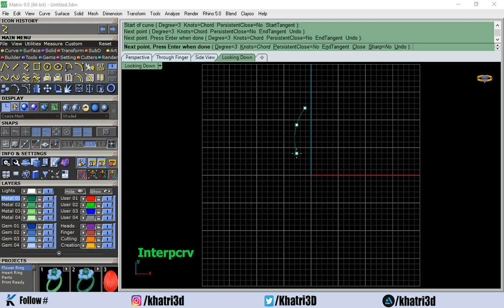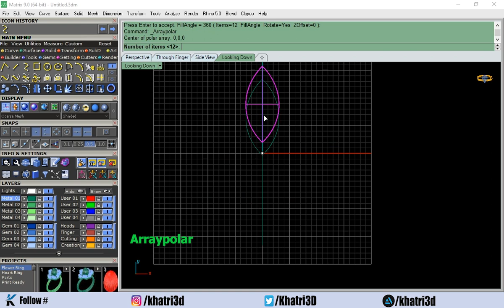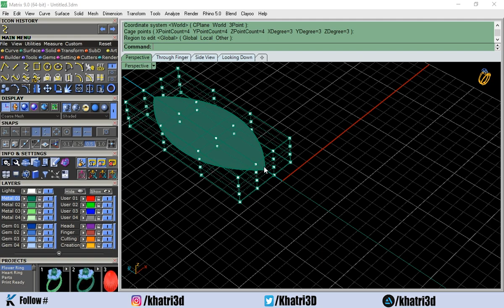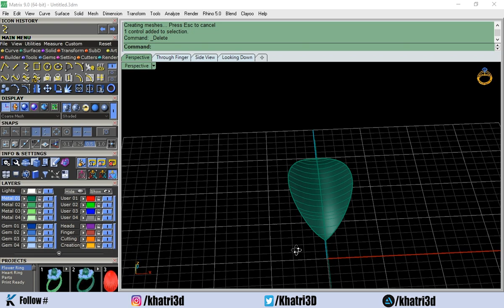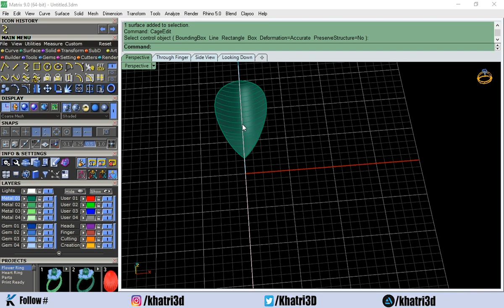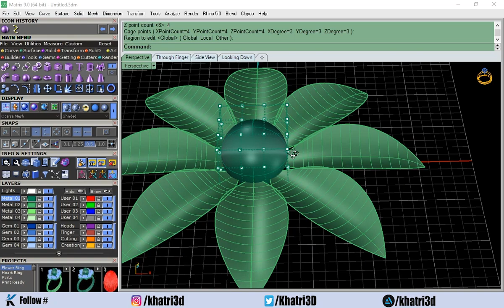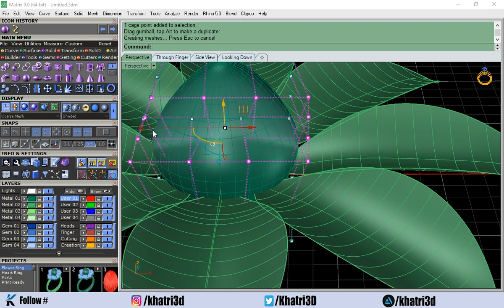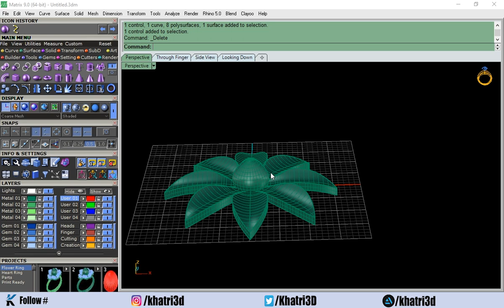Matrix 9.0 Beginner Tutorial - Part 11 Cage Edit - Urdu/Hindi (English Subtitles)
In this Part Tutorial i will teach you how you can use "Cageedit" Account and deform the mesh as you see fit.